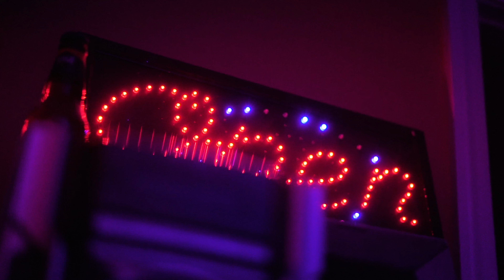Wavy McGrady - "Circles/Openness" (Dir.